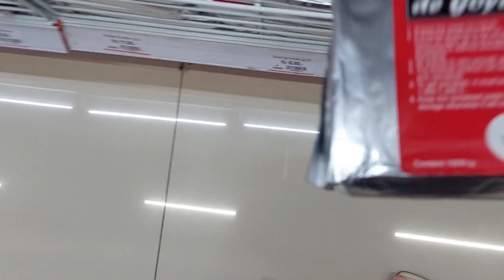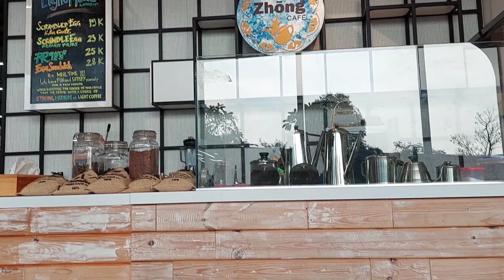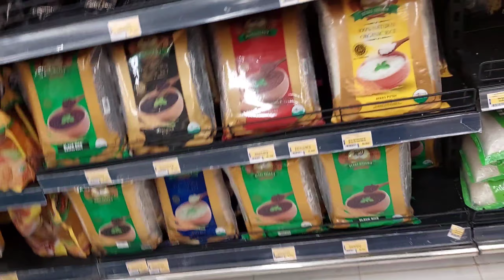vlog sehari. | art stores, grocery shopping